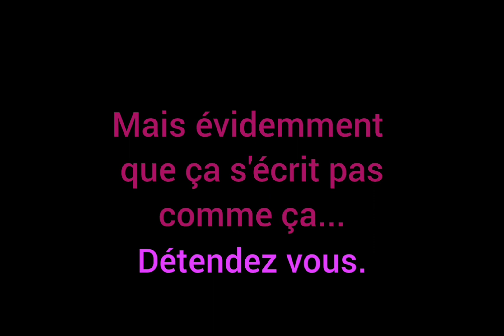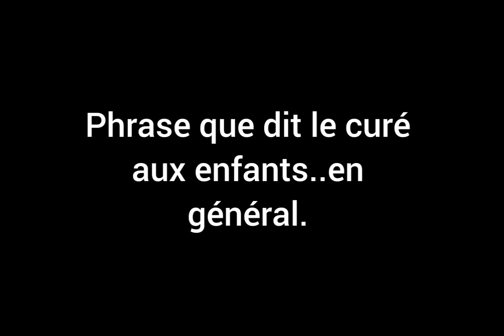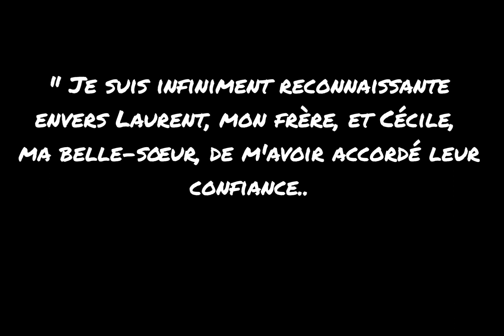BAPTÊME D'ANAËLLE, version finale et attendrie.